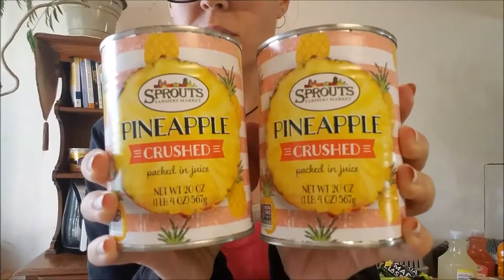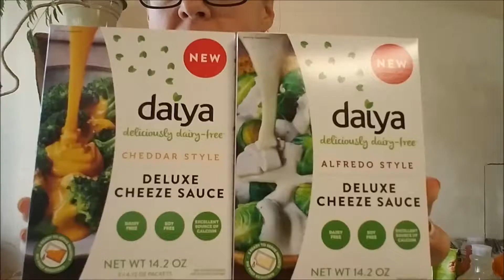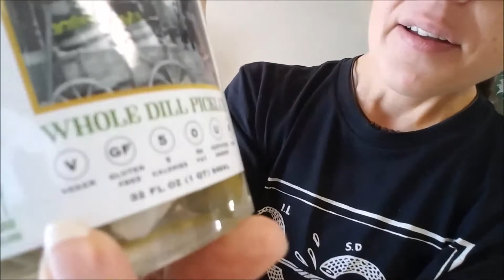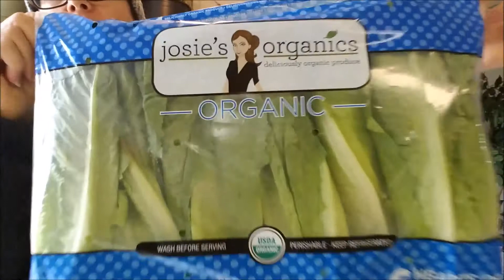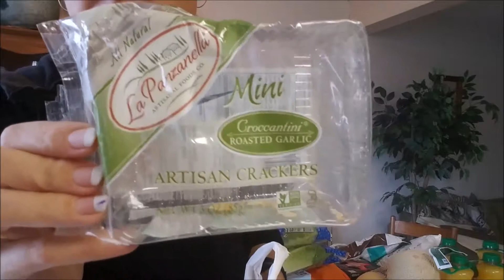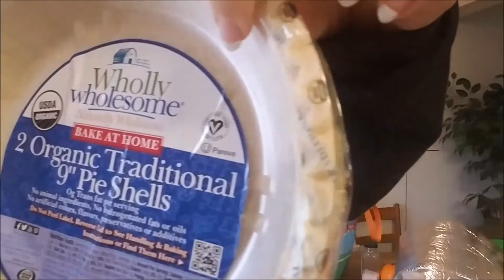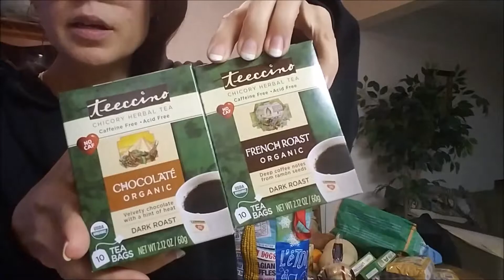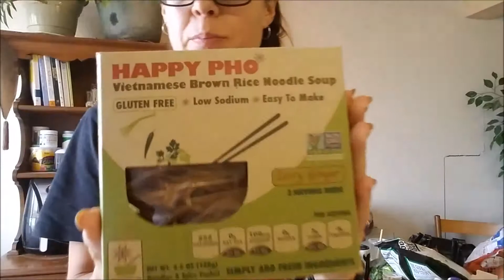High Carb, Low-Fat Grocery Hauls ~ Oct - Dec. 2017